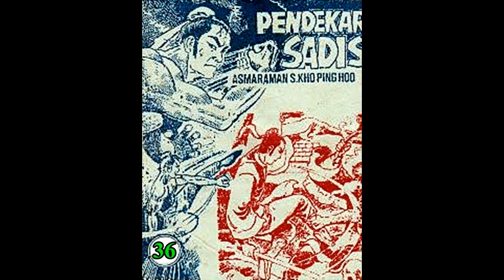Seri Cerita Silat PENDEKAR SADIS JILID 36